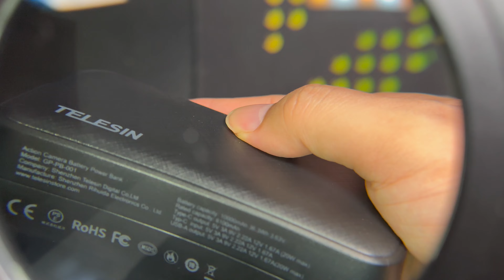Telesin Dock & Power Bank for GoPro Hero 5/6/7/8/9/10/11 GP-PB-001 - Silent Review